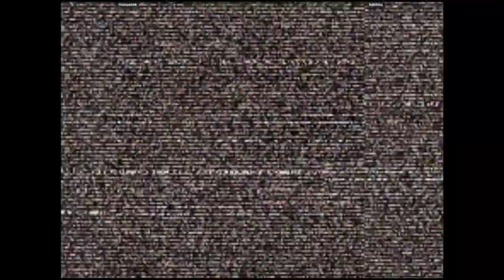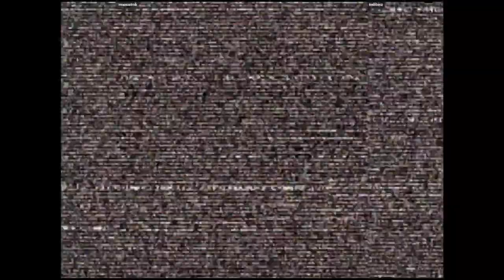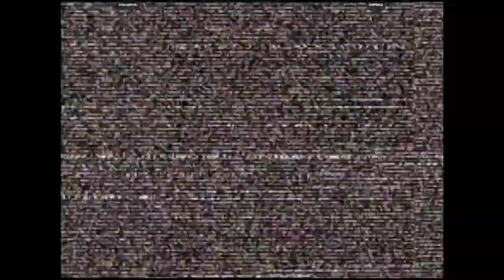CVS2 - manuelmk VS kebbinz | 🇩🇴🇺🇸 Fightcade2